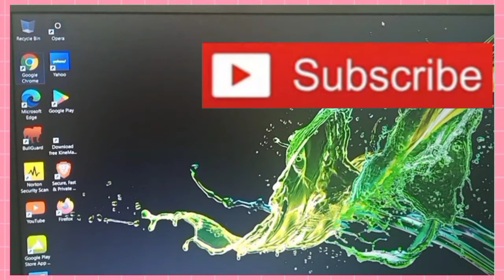SIMPLE STIR FRY ZUCCHINI RECIPE/ HONGKONG CHINESE FOODS SIMPLE RECIPES- MARIDALZ TVLOGS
**ZUCCHINI IN GARLIC**

**Ings:
*Zucchini (cut into strips)
*chopped/crushed garlic
*olive oil
*some salt

***Note: PLS REFER TO THE
VIDEO FOR THE PROCEDURE GUYS,
VERY EASY AND SO SIMPLE YET NUTRITIOUS...